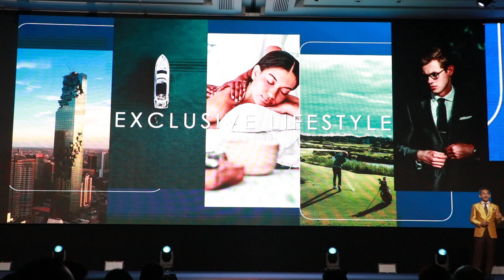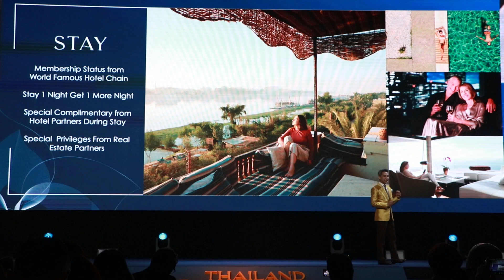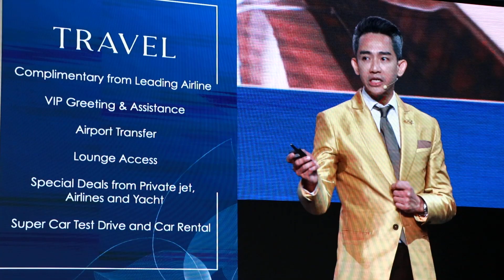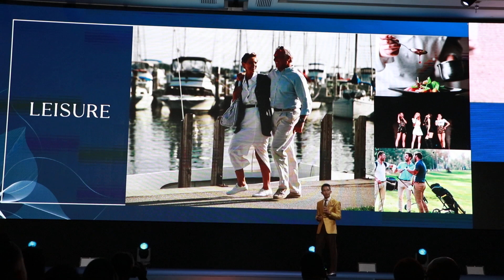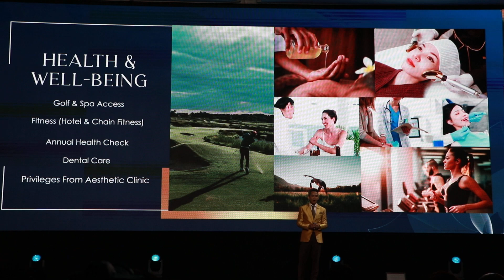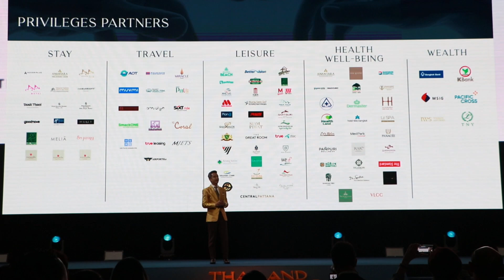ThailandPrivilege นายมนาเทศ อันนวัฒน์ อธิบายถึง Luxury Redefined